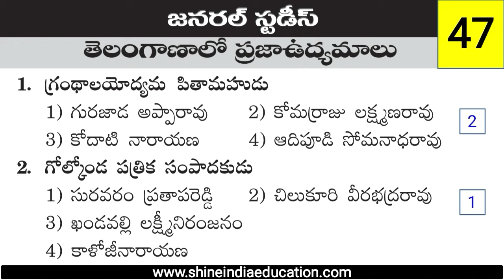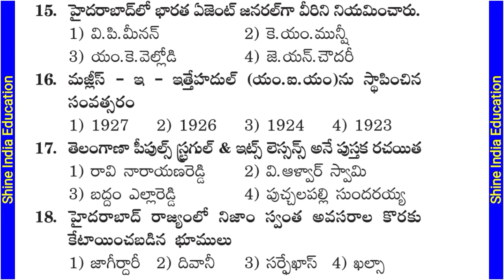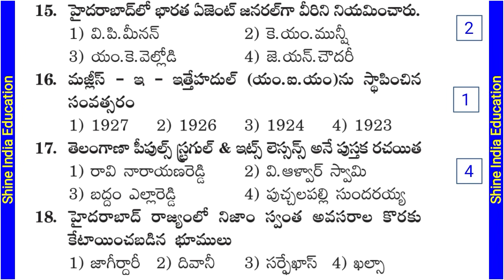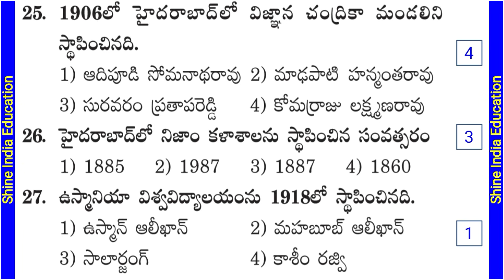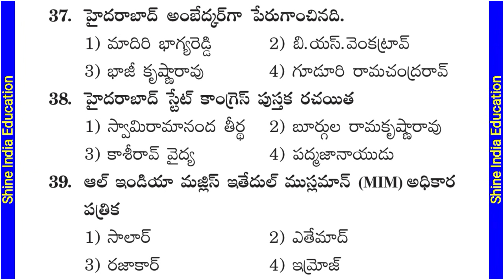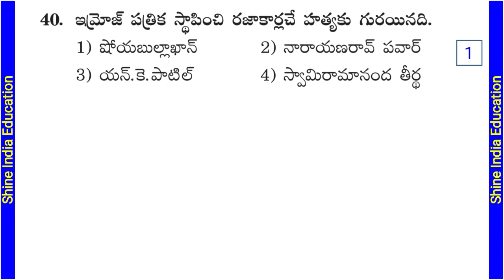తెలంగాణలో ప్రజాఉద్యమాలు-Movement in Telangana || General Studies Practice Bits for Competitive Exams